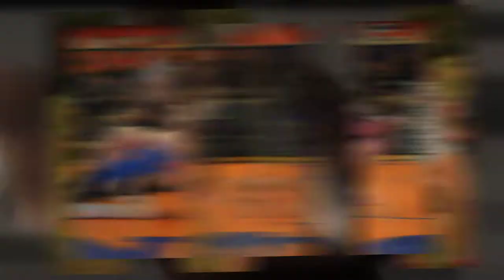2019 - Fremont Ross High School Senior Concert Video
2019 - Fremont Ross High School Senior Concert Video